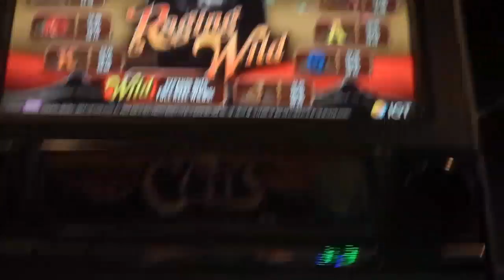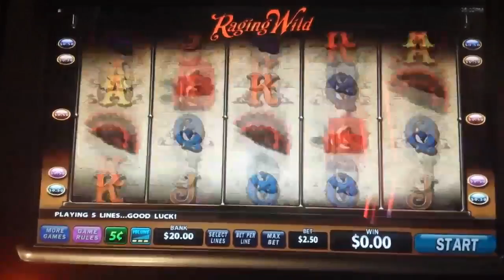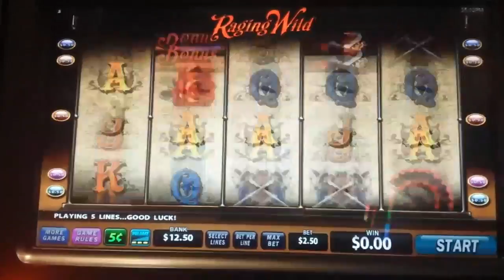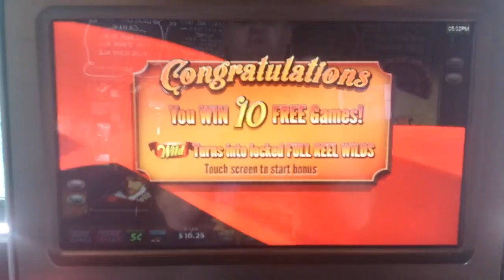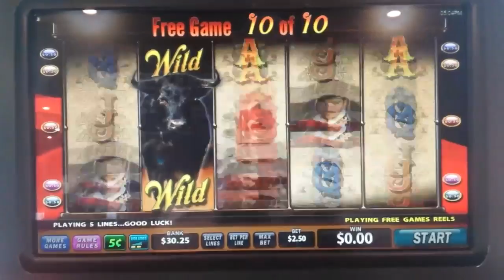Raging Wild 🐂 MAX BET BONUS 🐃